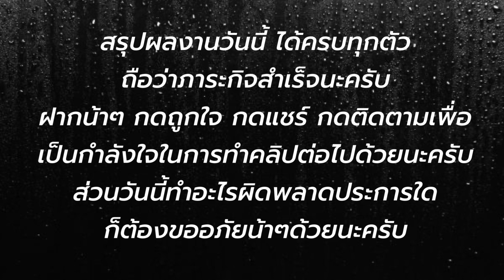วิธีเคาะปลั๊กตกปลากระพงด้วยเหยื่อปลั๊ก 10 สี 10 แบบ แต่ละแบบกินยังไงมาดูกัน - กัดรังแลนด์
ฝากกดไลค์ กดแชร์ กดติดตามเพื่อเป็นกำลังใจในการทำคลิปต่อไปให้ด้วยนะครับ ขอบคุณมากครับ

สำหรับใครที่ชอบกล่องใส่อุปกรณ์ตกปลา  Bigfish สามารถเข้ามาดูรายละเอียดได้ที่ shopee ตามลิงค์ด้านล่างนี้ได้เลยครับ👇

ชี้เป้าเหยื่อปลอมราคาถูกมากๆที่ลิงค์ด้านล่างนี้เลยครับ👇

หรือสามารถเข้าไปติดตามที่ Pages Facebook ได้ที่ลิงค์ด้านล่างนี้เลยครับ👇